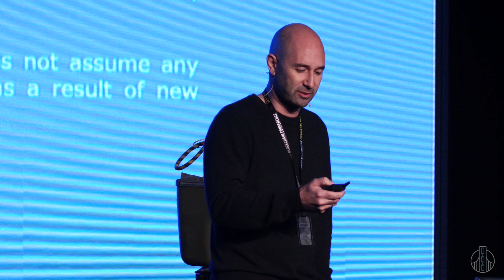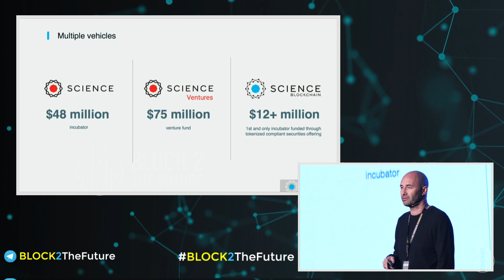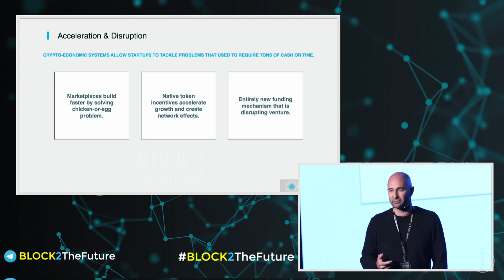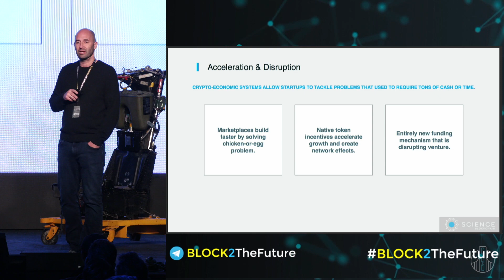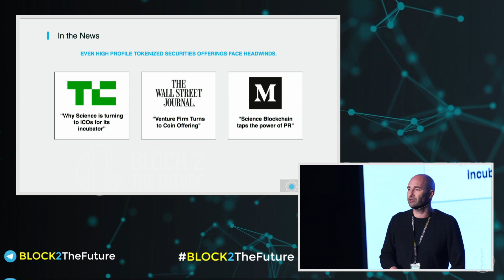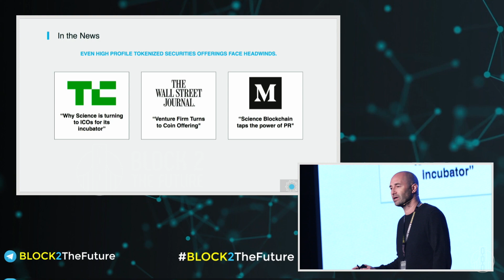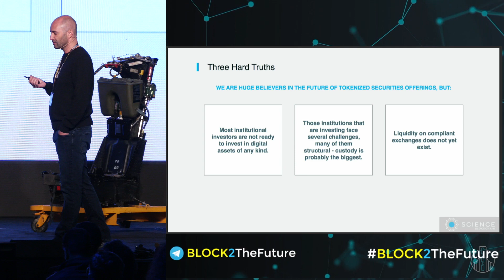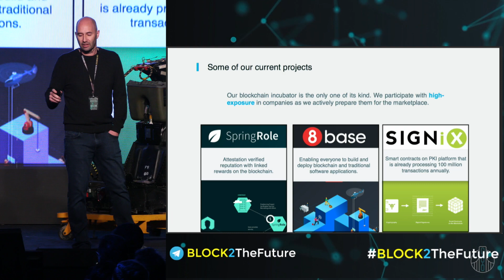Greg Gilman: How Science Inc is Propelling Forward the Science of Tokens and Incubation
Presentation by Greg Gilman (Founder, Science-inc.com)